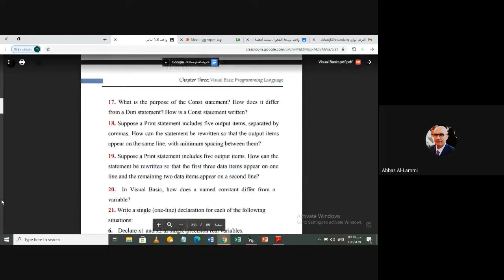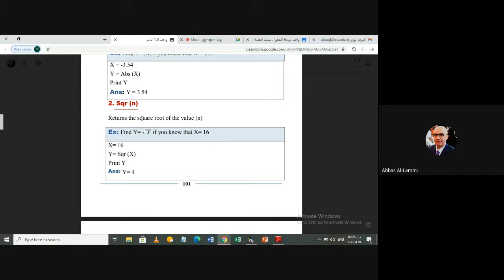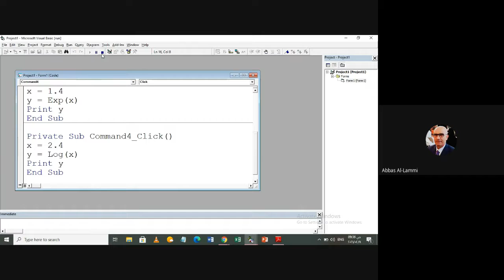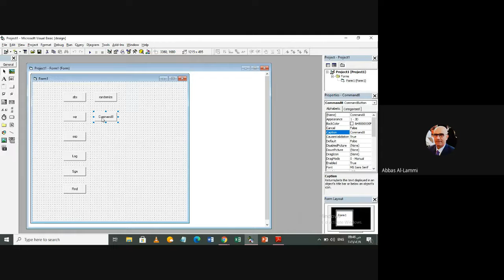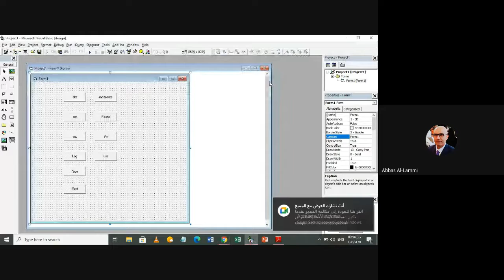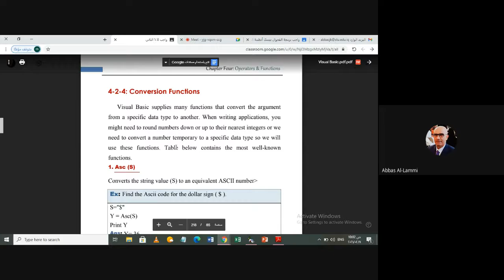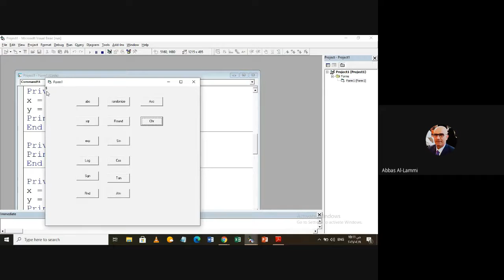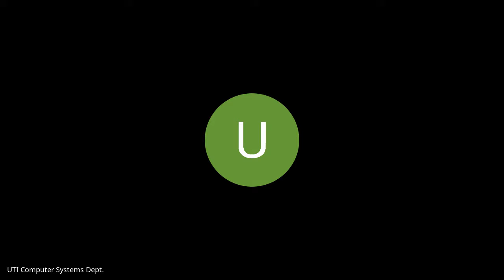البرمجة المرئية الصف الثاني 2021 02 10 م.م. عباس جخير